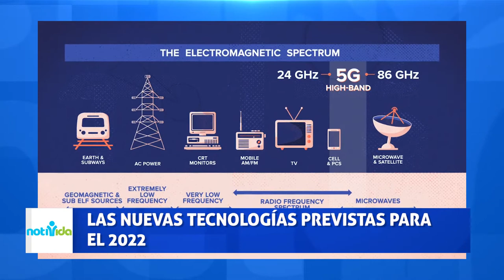NOTIVIDA: Conocemos la App "RezandoVoy" y Rayo de Luz estrena "Alegres cantando"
Ayúdanos a continuar nuestra tarea evangelizadora aportando a nuestras cuentas disponibles:

Banco Popular:
Cuenta en Pesos US$ No.: 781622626
Banreservas:
Cuenta en Pesos RD$ No.: 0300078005

Contáctanos:
Dirección: Av. V Centenario #1, Sto. Dgo., D.N., Rep. Dom.